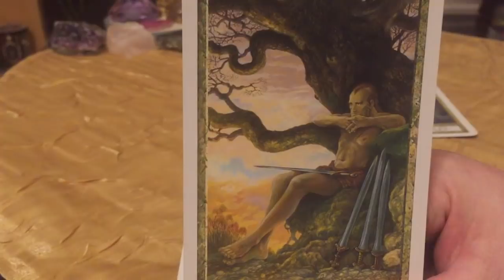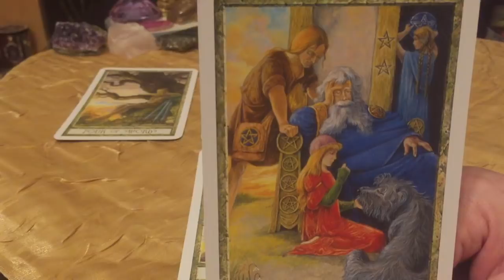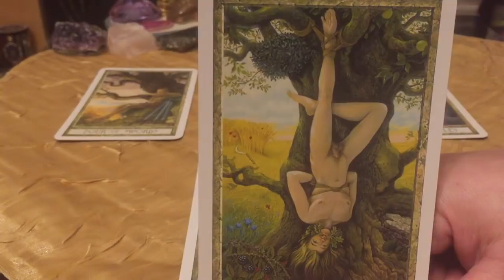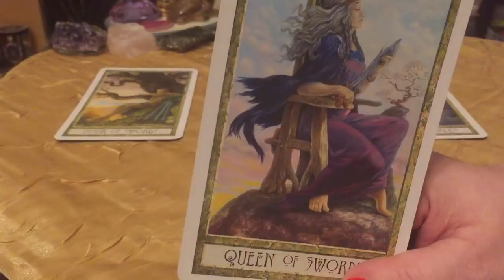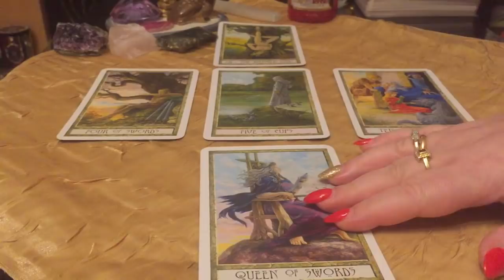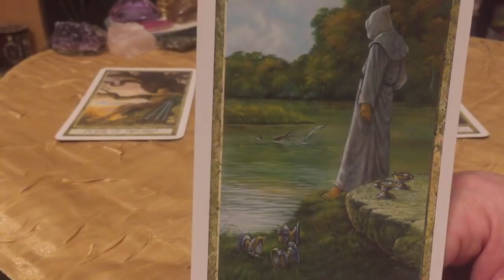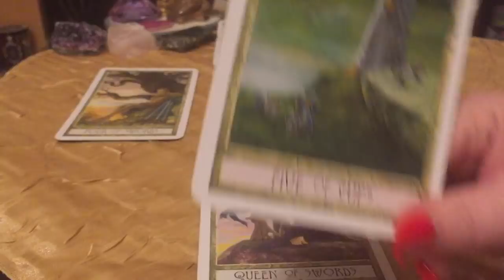RAK ♋🍀💖 LUTY 2018